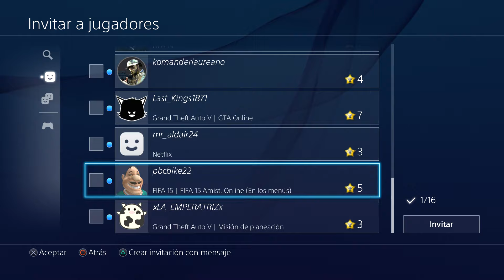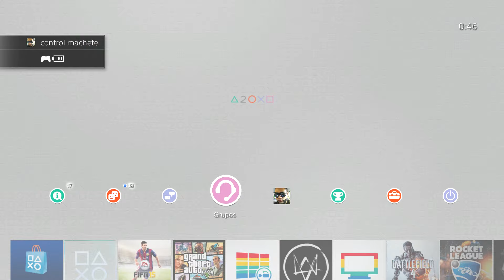fifa 15 la revancha con pbcbike22 se puso intenso el partido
saludos a todos y gracias por su apoyo